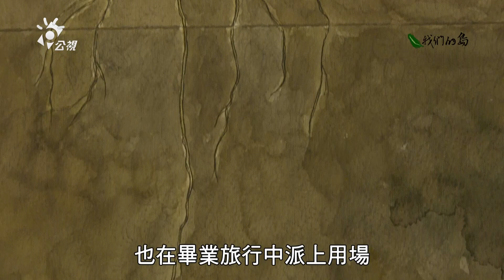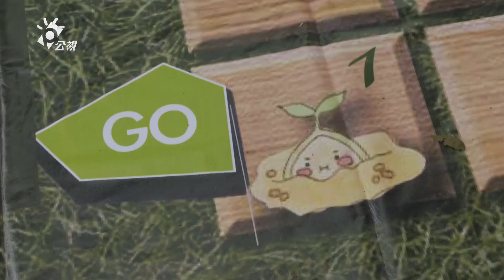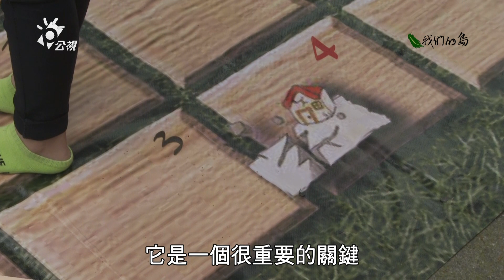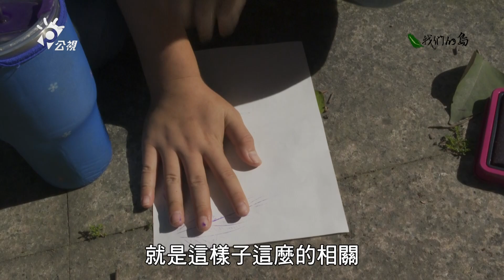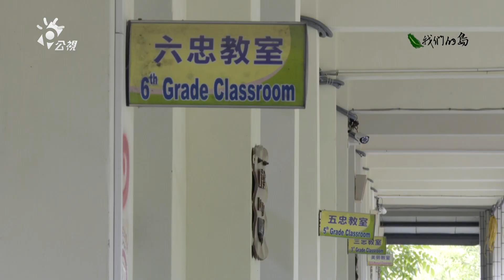【環境教育】上山轉大人｜一場不一樣的畢業旅行 (我們的島 第1057集 2020-06-01)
高雄市六龜區的新發國小，與大山為鄰、大河為伍，是個遺世獨立的特偏小學，全校只有27位學生，今年在肺炎疫情威脅下，因新發國小只有六位畢業生，群聚風險低，所以畢旅沒有被取消。

有別於參觀名勝古蹟，畢業生是到經歷八八風災重創的扇平森林生態科學園，參觀碎石陡坡和斷垣殘壁。來看這場在疫情中成行的畢旅，會帶給畢業生來什麼難忘的成長體驗？